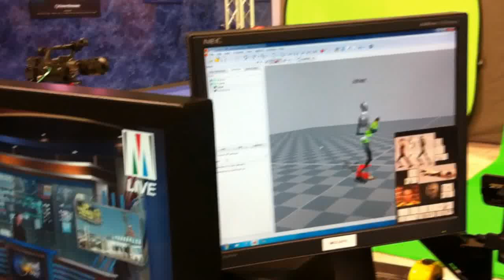BiometricsScreenCUs.MOV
Live actor/patient linked with motion capture system to two monitors showing real time video with animated enhancements - includes facial mapping and joint flexion mapping.